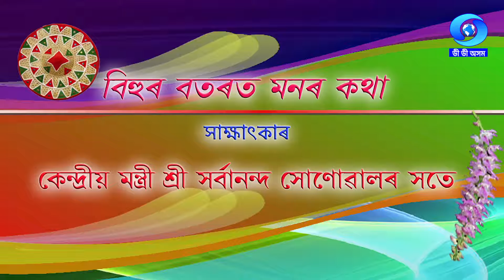BASANTAR ROHGHORA | AN INTERVIEW WITH UNION MINISTER SARBANANDA SONOWAL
A special interaction with Sarbananda Sonowal ,Hon'ble Union Minister of Ports, Shipping and Waterways &  AYUSH